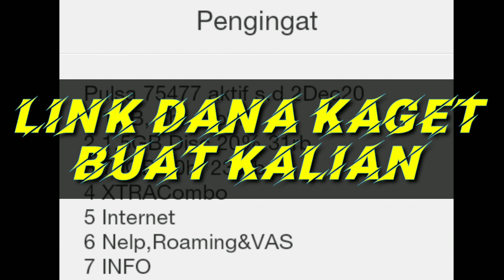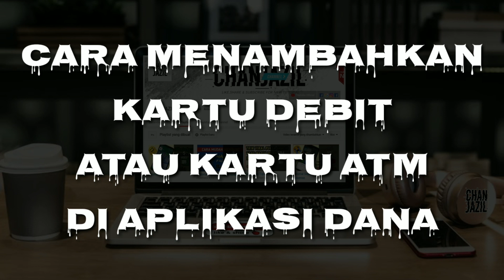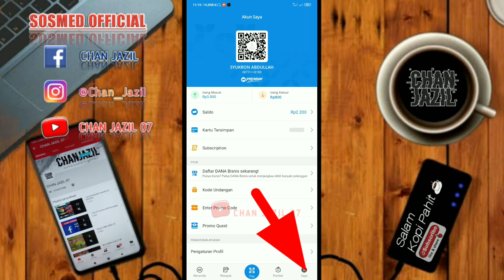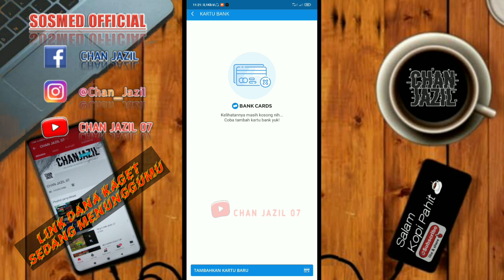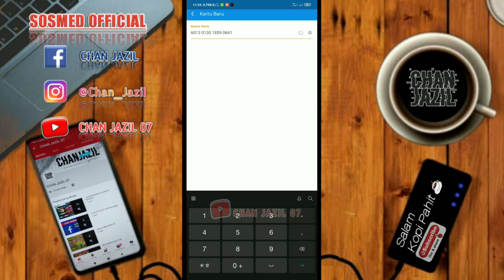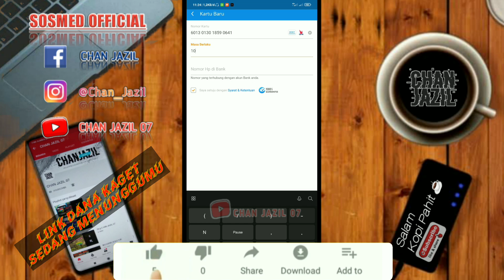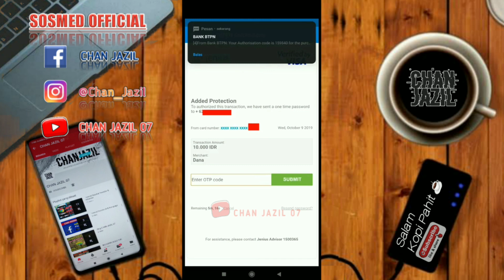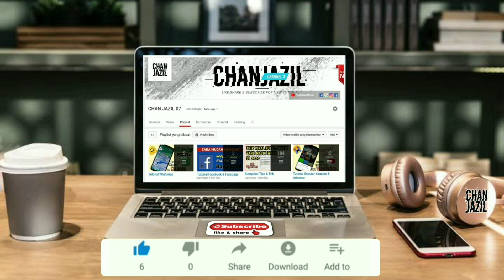UPDATE⁉ CARA TAMBAH KARTU DEBIT/ATM DI DANA | BONUS SALDO DANA GRATIS TERCEPAT TERBUKTI MEMBAYAR2020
CARA TAMBAH KARTU DEBIT/ATM DI DANA (BONUS SALDO DANA) | APLIKASI PENGHASIL SALDO DANA GRATIS TERCEPAT TERBUKTI MEMBAYAR 2020

kode

NEXT TIME